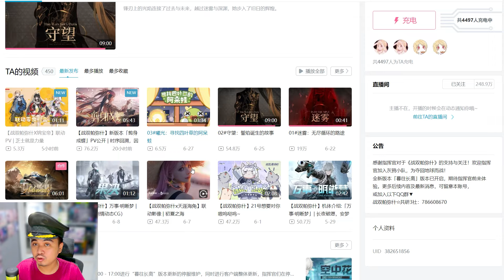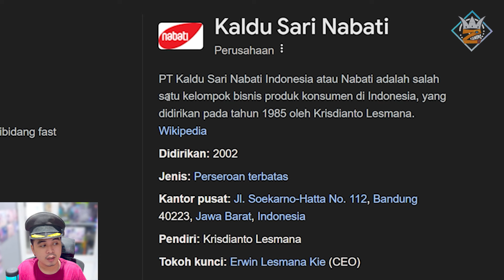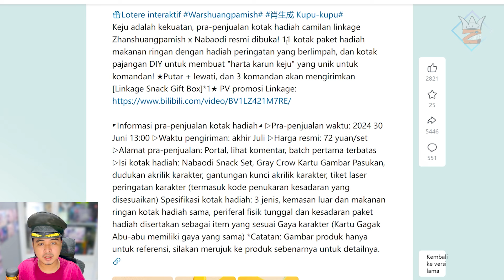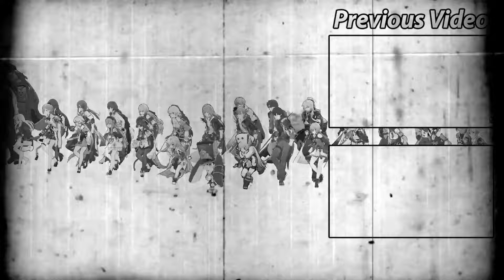GOKIL! Kuro Game Notice Indonesia? dan Colab dengan Brand Lokal Indonesia BRUUUHH 😱😱